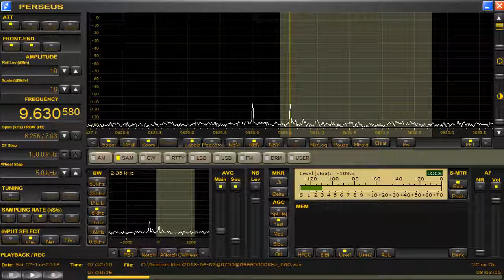memo 9630 58 kHz June 02,2018 0751 UTC